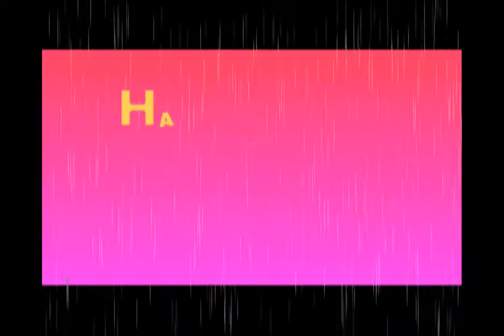Akkineni akhil engagement with Shreya unseen photos | AsTV Updates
Akkineni akhil marriage with grand daughter of GVK groups chairmans.